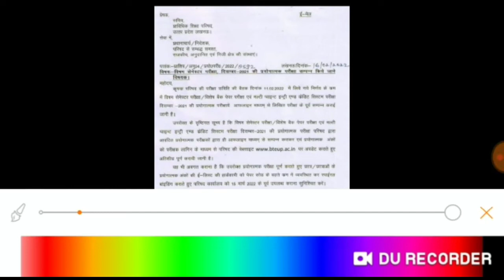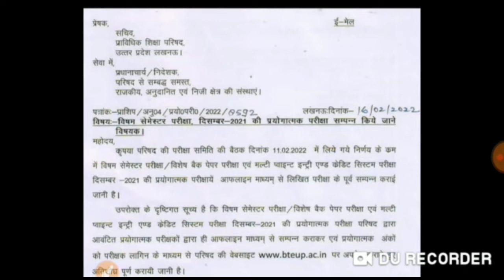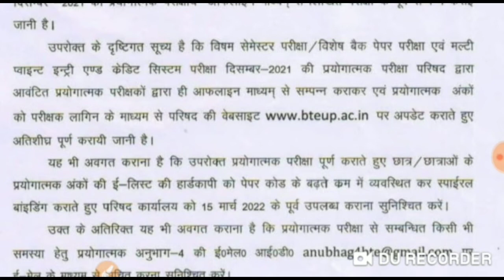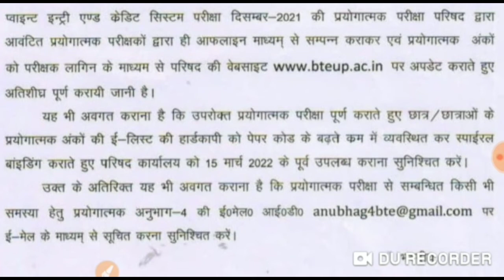Bteup Practical Online या Offline// Odd Semester Practical कब होगा